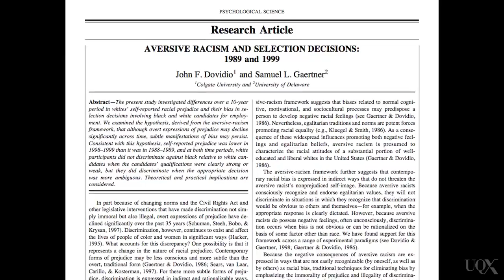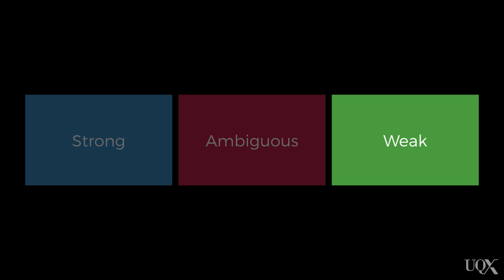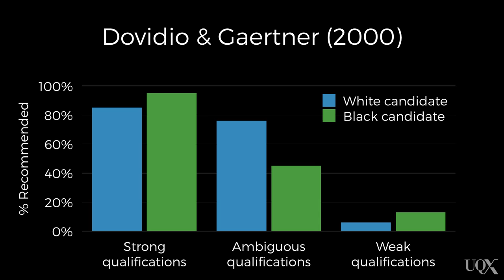UQx PSYC1030.1x 5-3-2 Aversive racism